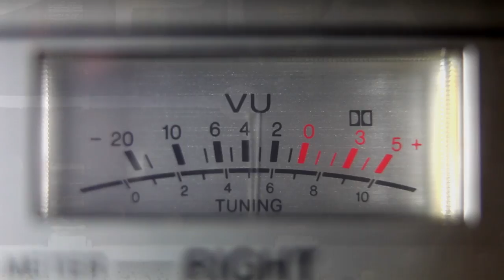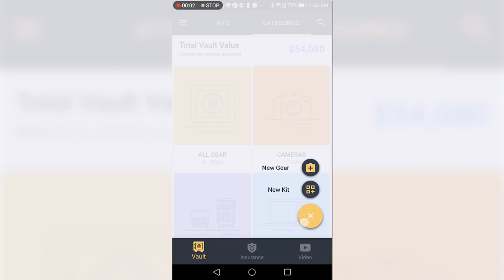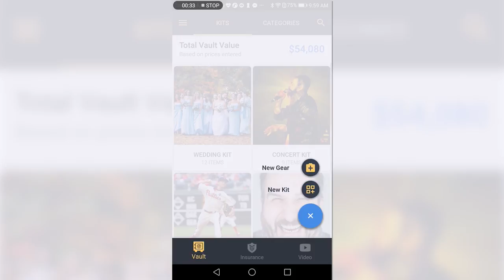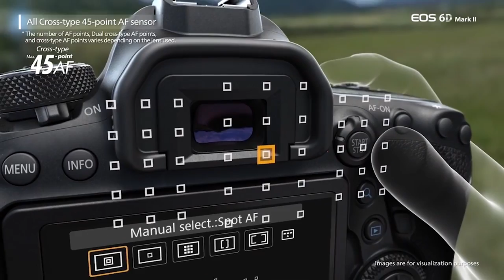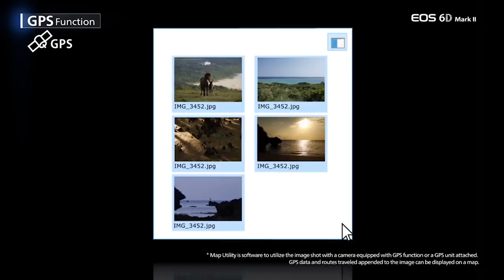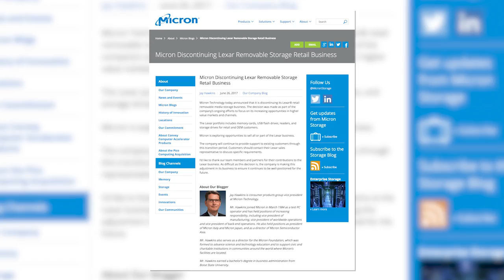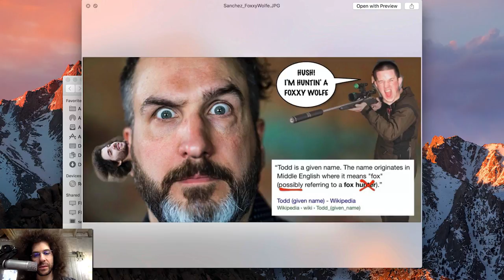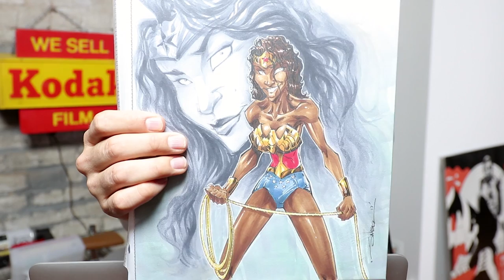SONY a9, Canon 6D Mark II, LEXAR discussion and Video is Here to STAY: RAWtalk 223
Last show when we discussed not doing video a ton of you guys wrote in and said don’t get rid of video.  To clear that discussion up, I was never planning on doing away with the video, just cutting down on how many angles.

The goal is to be able to live edit the show so pretty much right after we finish recording it could be good to go out into the world.  We are testing a bunch of different solutions and we will see what we end up with soon.

Thank you guys for your continued support as the show evolves and takes on a new life.  In this episode we discuss all the Real World Reviews we were able to film, LEXAR being shut down, the Sony a9 and much more.

00:16   Audio Only
02:08   New Wheel of Fro Rules
03:31   I Like Podcasts
06:28   What's On the Android?
10:55   Coming Up Next...
11:21   RWR Sigma 135mm
12:33   RWR Nikon 8-15 FishEye
13:25   RWR Sigma 100-400mm
15:55   RWR Sony A9 and Gear of the Week
22:23   Photo News Begins With the 6D Mark 2
31:42 Lexar! Don't Go!
39:41   Memes of the Week
41:36   Todd's Wife as Wonder Woman
44:00   Wheel of Fro
47:52   Almost On The News